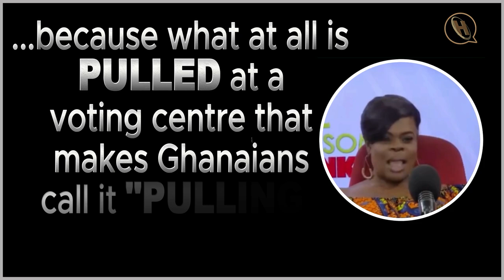💥TEASER💥What Ghanaians PULL at Voting Centres in ELECTION TIMES & WHY they must STOP NOW🔥🔥🔥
ELECTION 2024: Major election-related REVELATION every Ghanaian MUST KNOW!